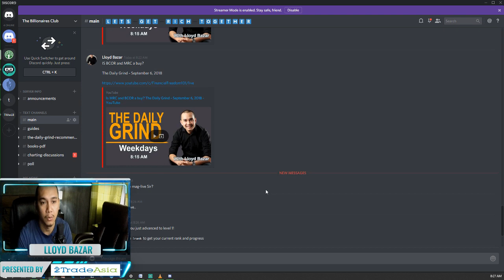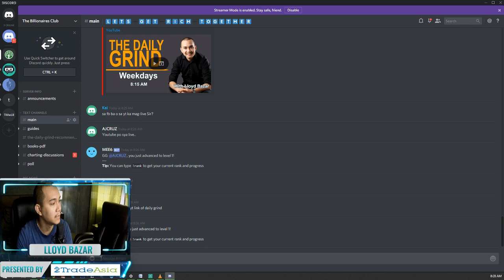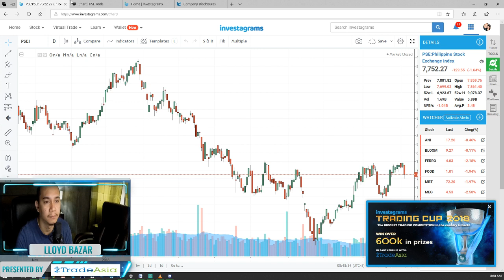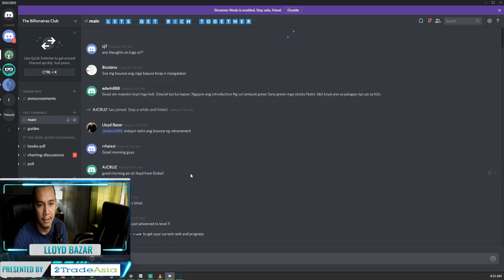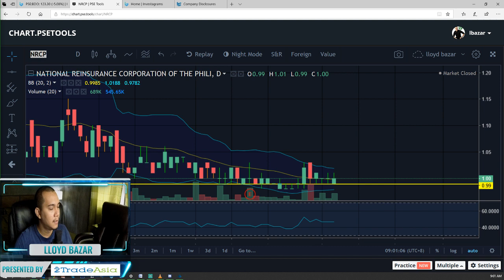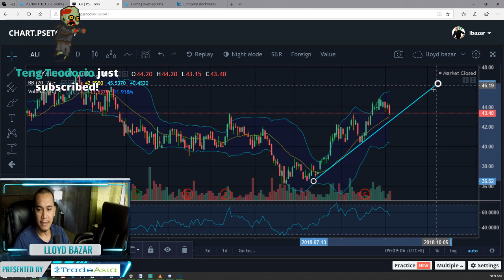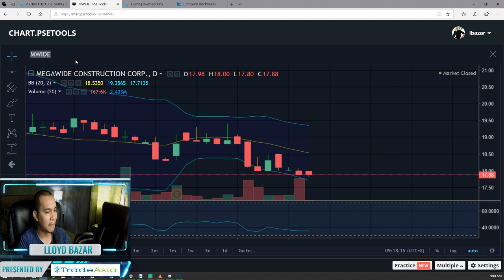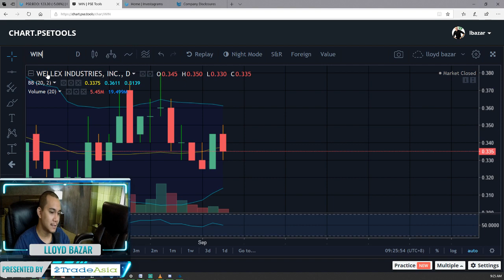Is MRC and BCOR a buy? The Daily Grind ~ September 6, 2018